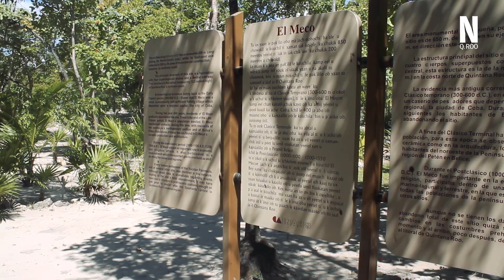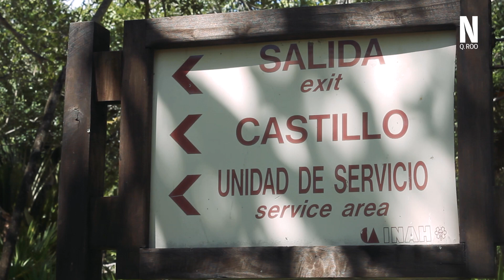El Meco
Dueño del castillo más alto.